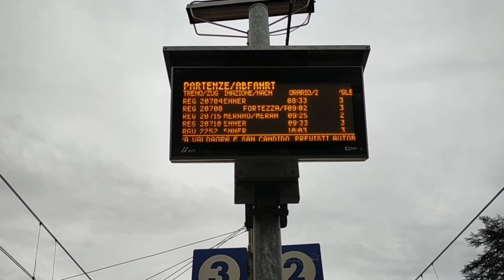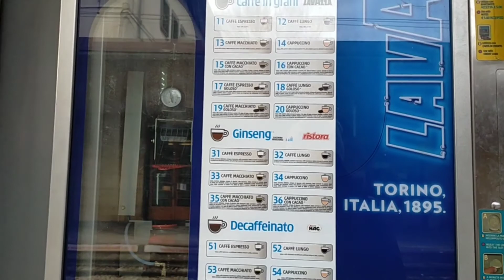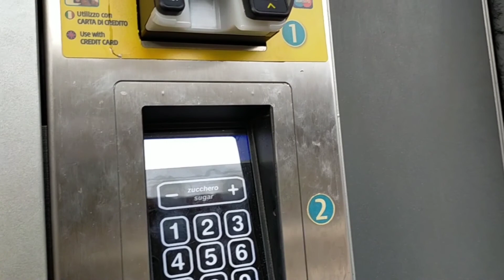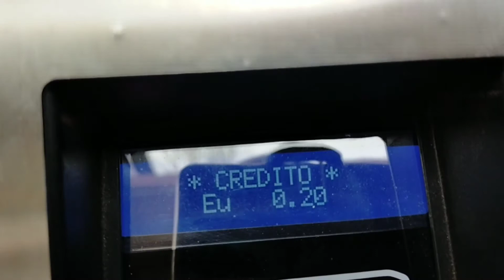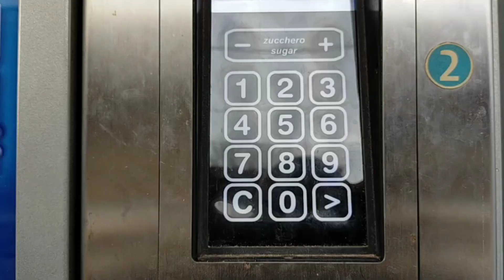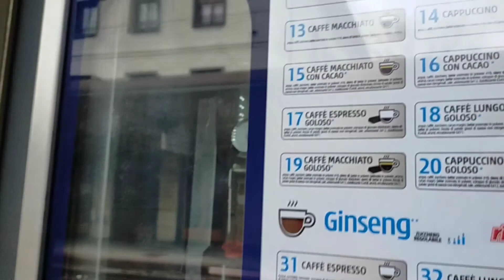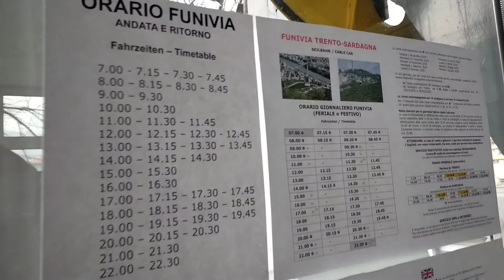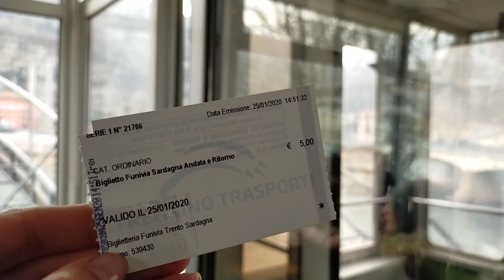Еду в Тренто. Кофейный аппарат. Фуникулер Funivia-Staz.di Valle-Trento. Sardagna. Часть 1.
Funivia-Staz.di Valle-Trento. Sardagna.